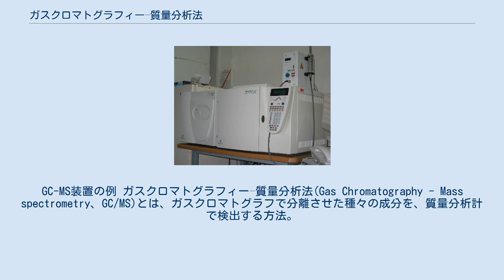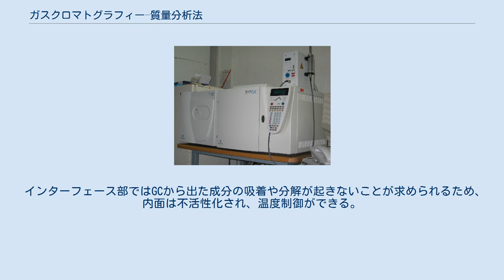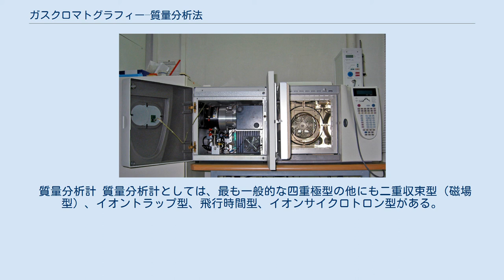ガスクロマトグラフィー–質量分析法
GC-MS装置の例 ガスクロマトグラフィー–質量分析法(Gas Chromatography - Mass spectrometry、GC/MS)とは、ガスクロマトグラフで分離させた種々の成分を、質量分析計で検出する方法。
 GC-MSの内部。
右側がガスクロマトグラフ、左側が質量分析計。
 GC-MSの概略図 GC/MSはガスクロマトグラフ、インターフェース部、質量分析計から構成されている。
 通常のガスクロマトグラフィーと同様の測定条件を用いることができる。
しかしGC/MSではイオン化部で10^-4Torr以下の真空が必要となるMSと結合させるため、キャリアガスの流量をMSの排気量に応じて調整したり、カラムの長さや内径を制限する必要がある。
水素をキャリアガスで使用する場合は特に顕著になる。
 インターフェース部はGCとMSを結合する部分である。
結合方法は、キャピラリーカラムを用いるGC/MSでは直接結合法が一般的に用いられる。
直接結合法では、キャピラリーカラムの出口がイオン化部の直前まで導入する。
キャピラリーカラム出口が真空になるため、カラムの分離効率は１０％程度が失われる。
 その他にもオープンスプリット法やジェットセパレーター法があるが、充填カラムが現在ほとんど用いられないことやデッドボリュームが大きいことなどから使用されることは少ない。
 インターフェース部ではGCから出た成分の吸着や分解が起きないことが求められるため、内面は不活性化され、温度制御ができる。
温度はカラム温度より少し低い温度で使用する。
 イオン化方法 イオン化方法としては電子イオン化(Electron Ionization, EI)、化学イオン化（Chemical Ionization, CI）が一般的に用いられている。
 質量分析計 質量分析計としては、最も一般的な四重極型の他にも二重収束型（磁場型）、イオントラップ型、飛行時間型、イオンサイクロトロン型がある。
 最近ではタンデム型のGC/MS/MSも用いられている。
 全イオン検出法（Total Ion Monitoring, TIM）では、指定した質量範囲の全イオン電流をモニターし、得られるクロマトグラムを全イオンクロマトグラム（Total Ion Chromatogram, TIC）と呼ばれる。
GCでのガスクロマトグラムに相当する。
 選択イオン検出法（Selected Ion Monitoring, SIM）では、ある特定の質量（m/z値）のイオンだけをモニターする。